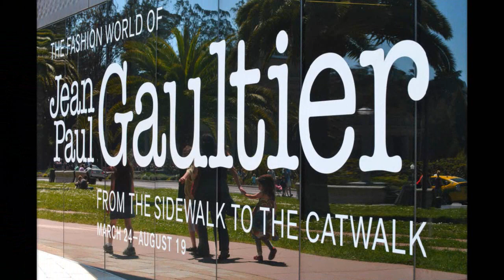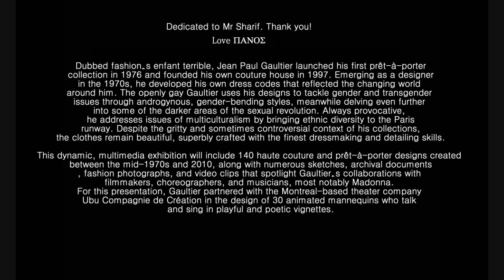The Fashion of Jean Paul Gaultier 2012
Sidewalk to the Catwalk
HERBST SPECIAL EXHIBITION GALLERIES
March 24, 2012 - August 19, 2012
Dubbed fashion's enfant terrible, Jean Paul Gaultier launched his first prêt-à-porter collection in 1976 and founded his own couture house in 1997. Emerging as a designer in the 1970s, he developed his own dress codes that reflected the changing world around him. The openly gay Gaultier uses his designs to tackle gender and transgender issues through androgynous, gender-bending styles, meanwhile delving even further into some of the darker areas of the sexual revolution. Always provocative, he addresses issues of multiculturalism by bringing ethnic diversity to the Paris runway. Despite the gritty and sometimes controversial context of his collections, the clothes remain beautiful, superbly crafted with the finest dressmaking and detailing skills.

This dynamic, multimedia exhibition will include 140 haute couture and prêt-à-porter designs created between the mid-1970s and 2010, along with numerous sketches, archival documents, fashion photographs, and video clips that spotlight Gaultier's collaborations with filmmakers, choreographers, and musicians, most notably Madonna. For this presentation, Gaultier partnered with the Montreal-based theater company Ubu Compagnie de Création in the design of 30 animated mannequins who talk and sing in playful and poetic vignettes.